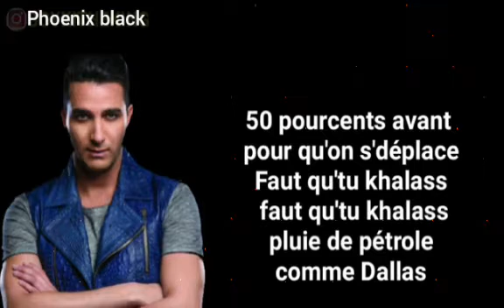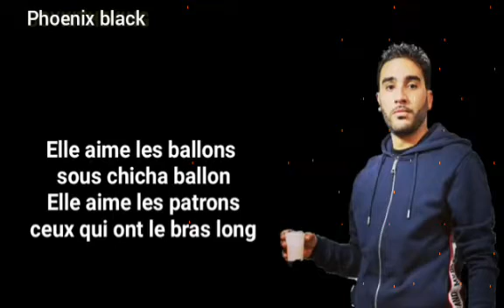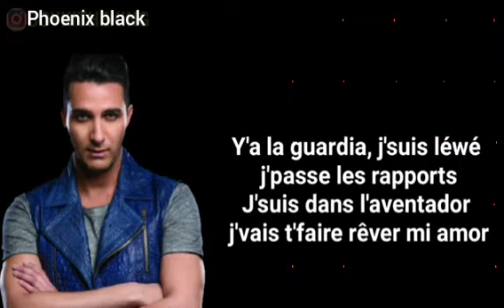L'Algérino ft. Heuss L'Enfoiré - Moula max (Paroles/Lyrics)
Nouvelle vidéo sûr:
 •L'Algérino ft. Heuss L'Enfoiré-Moula Max(Lyrics)

 •PB Lyrics.